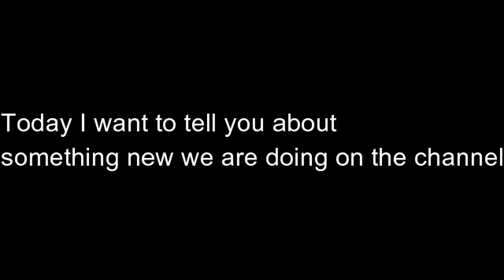Make your own fan channel video contest